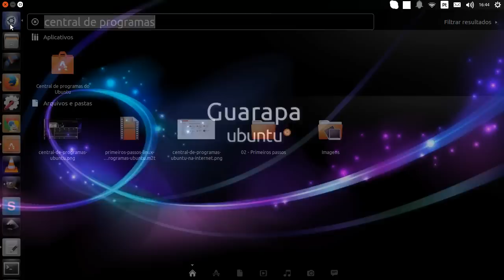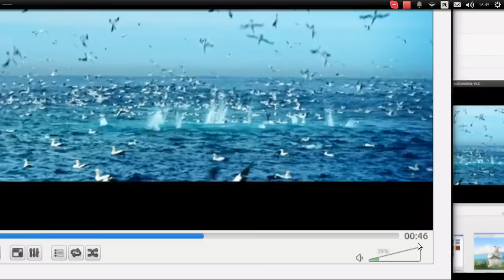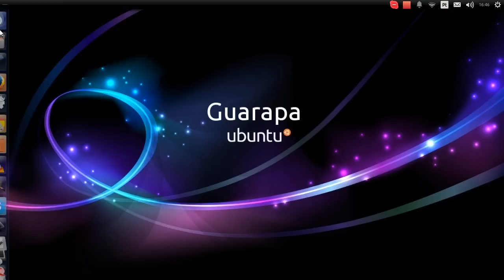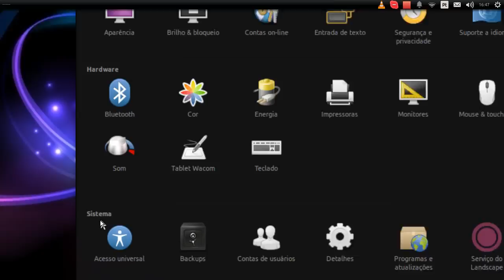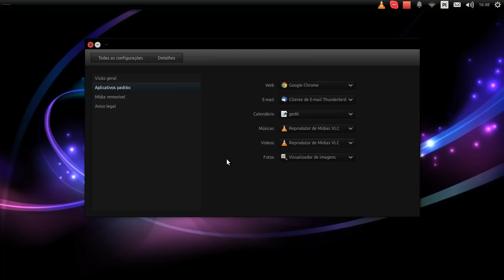Curso de Linux Ubuntu - 05 - instalando VLC reprodutor de vídeos e músicas para diversos formatos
Vídeo Aula de Linux Ubuntu - Aprenda a como abrir praticamente qualquer formato de vídeo e áudio no Linux Ubntu e como definir ele como player padrão.